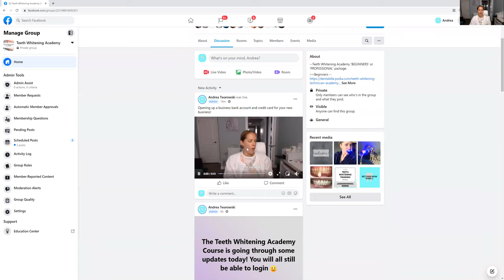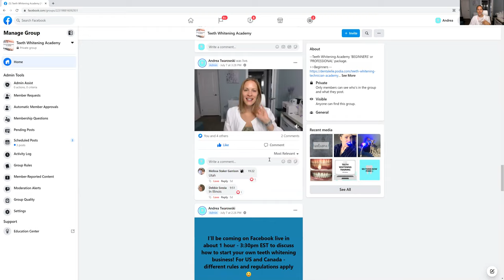DAILY Support for Aspiring Teeth Whitening Business Owners